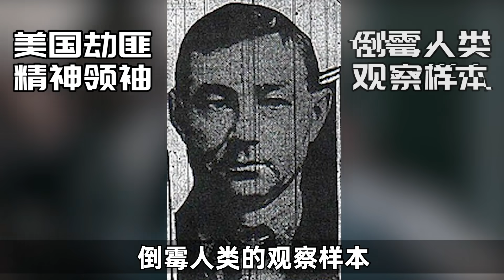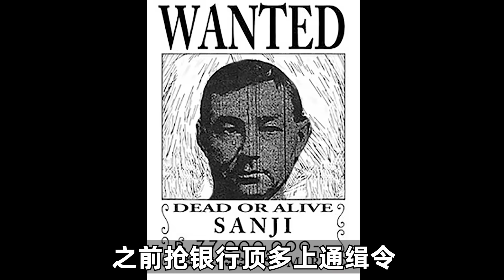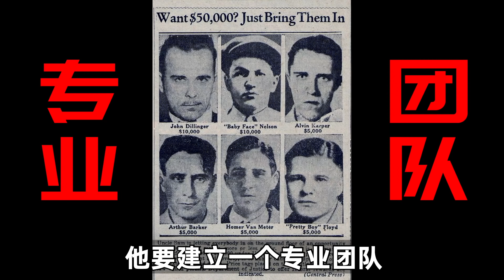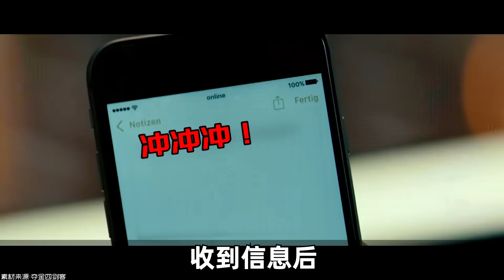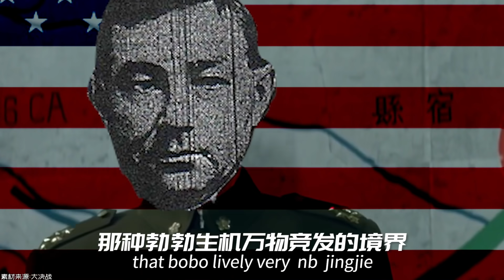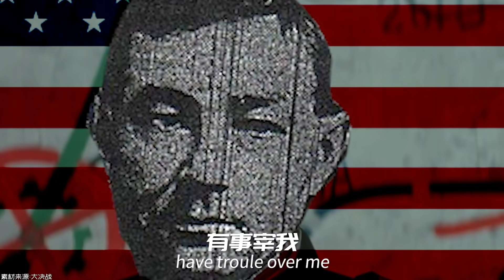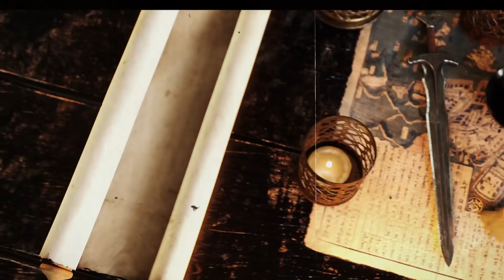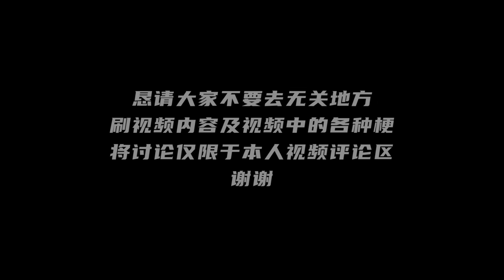誰制定了美國劫匪的行業標準？－硬核狠人06【小約翰可汗】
本篇為硬核狠人篇之赫爾曼拉姆！

本文主要參考資料：
赫爾曼拉姆英文德文維基
沃爾特·米特爾施泰特在2012年出版的《赫爾曼·男爵·拉姆：現代銀行搶劫之父》
荷蘭語歷史網站中《現代銀行搶劫之父的最後一次出擊》
第十三號倉庫超自然物品數據網站
德語網站《卡塞爾的紳士劫匪》